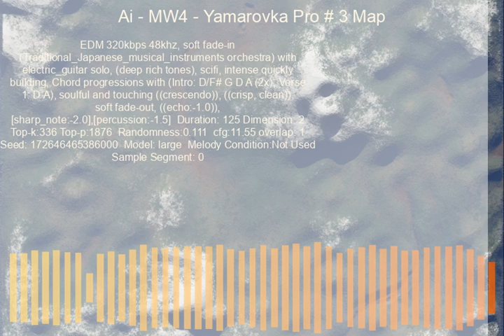Ai - MW4 - Yamarovka Pro # 3 Map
EDM 320kbps 48khz, soft fade-in (Traditional_Japanese_musical_instruments orchestra) with electric_guitar solo, (deep rich tones), scifi, intense quickly building, Chord progressions with (Intro: D/F# G D A (2x), Verse 1: D A), soulful and touching ((crescendo)), ((crisp, clean)), soft fade-out, ((echo:-1.0)), [sharp_note:-2.0],[percussion:-1.5]

MODEL: large
Overlap: 1
tk: 336
tp: 1876
rt: 0.111
CFG: 11.55
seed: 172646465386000